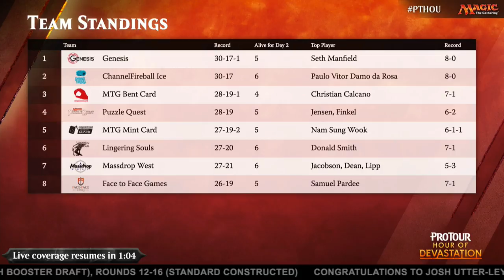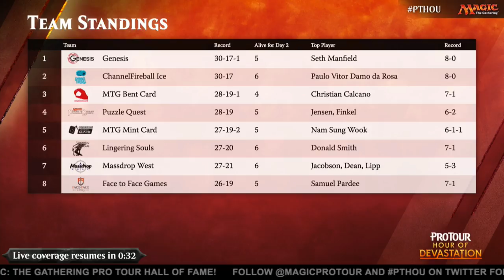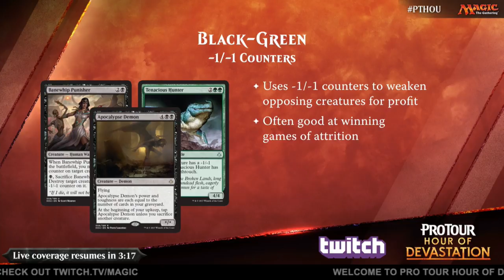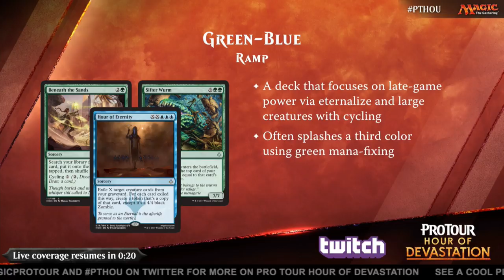Pro Tour Hour of Devastation Round 9 (Draft): Paulo Vitor Damo da Rosa vs. Seth Manfield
The final two undefeated players at Pro Tour Hour of Devastation square off: Paulo Vitor Damo da Rosa and Seth Manfield. Two will enter, only one...well, both of them will leave. This isn't that kind of game. But only one of them will still be undefeated when they do.